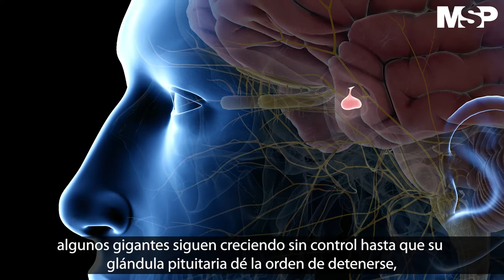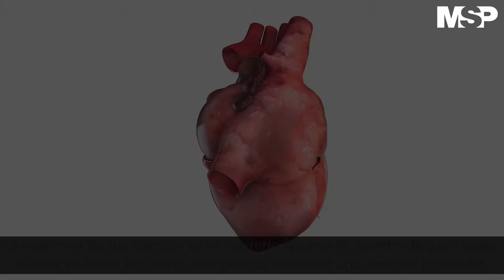Gigantes célebres, víctimas de un crecimiento imparable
CanalMSP | El gigantismo es un trastorno poco común, causado por una producción excesiva de hormona de crecimiento. Conozca a estos gigantes célebres que llegaron, en su mayoría, a ser grandes deportistas. Más información